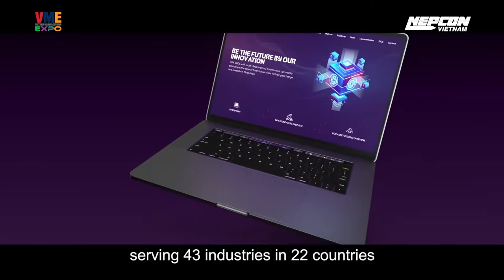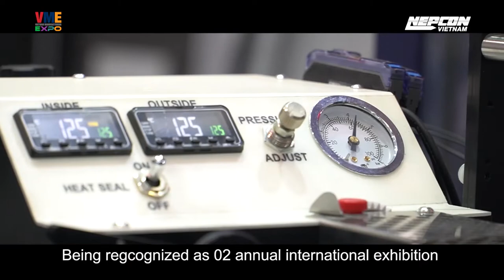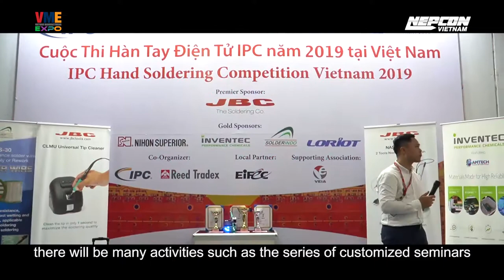Trailer Business Innovation Zone 2022